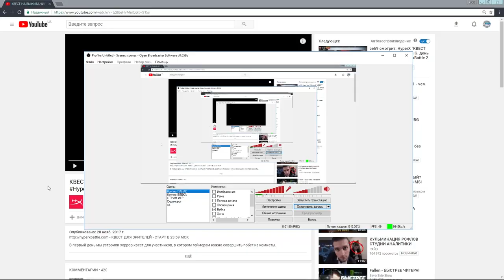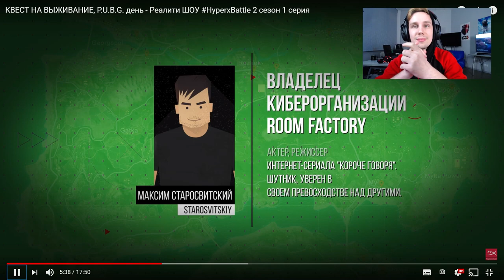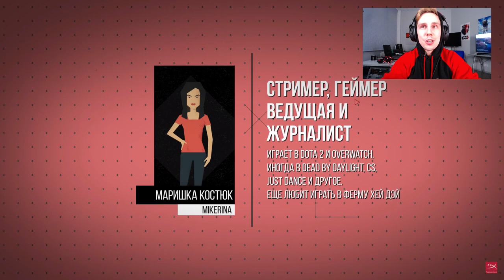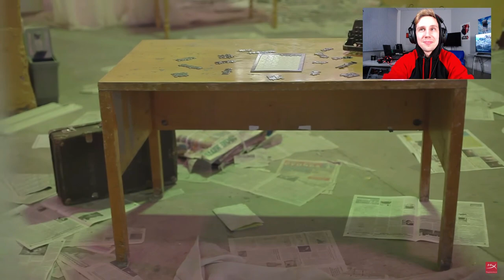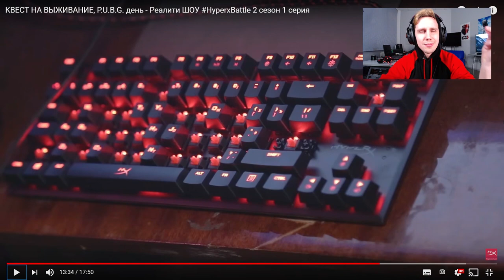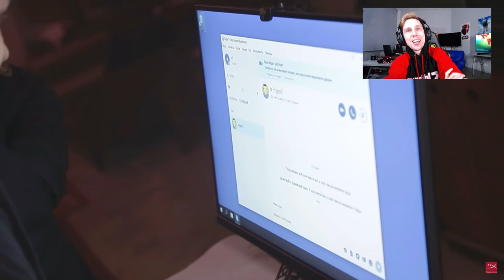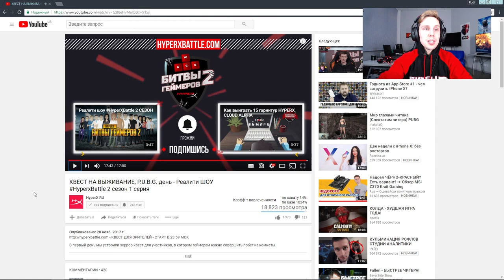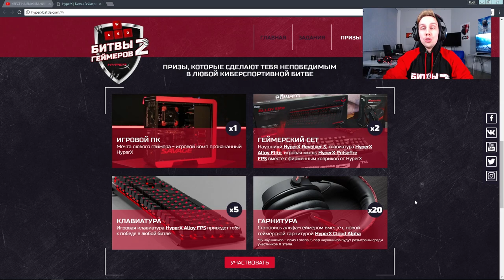КАК ВСЁ БЫЛО НА САМОМ ДЕЛЕ в 1-й серии Битва Геймеров 2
Цифры в этой серии: 5 и 6

Привет, друг! Ты на моём личном канале, где я рассказываю о компьютерах, о своей жизни и, конечно же, про Битвы Геймеров 2! В этом проекте каждый день как отдельная игра, но в жизни. Первый день, которому посвящена первая серия, по игре ПУБГ (PUBG, P.U.B.G. или PlayerUknown's Battlegrounds). Здесь был TheKratosMouth, Finargot, TheVeronicous Channel (Винишко Тян), Room Factory, Польский Школьник, я (Rudi) и много других супер-интересных личностей.